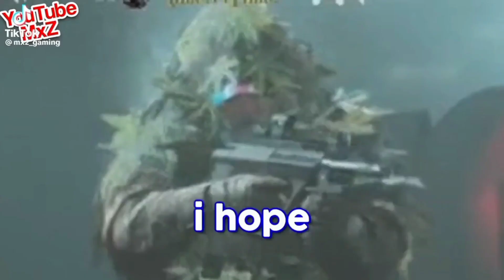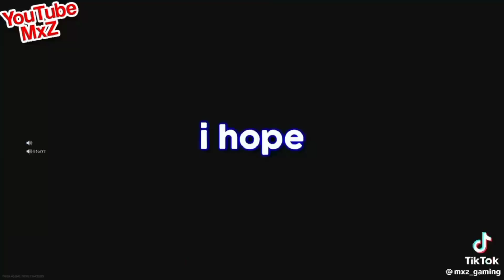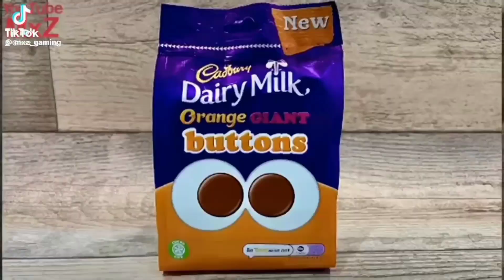The Most ICONIC Winkies Moments (Part 2)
Yeah icl I forgot some clips so here's part 2

If I've forget anymore, let me know and I'll make a part 3 :)